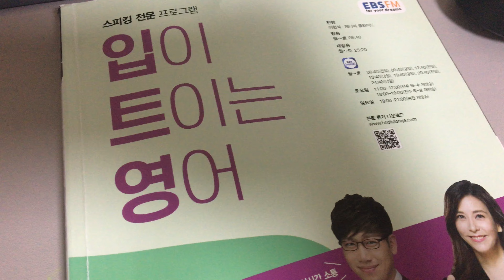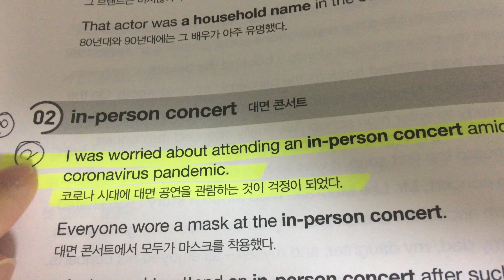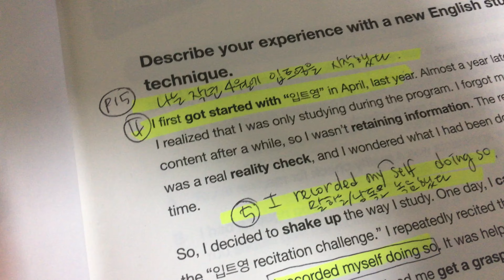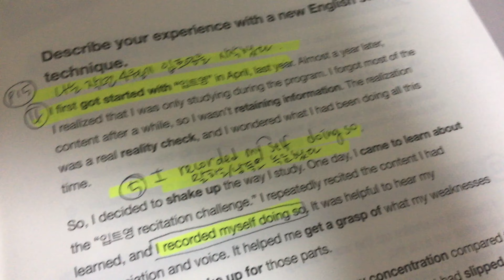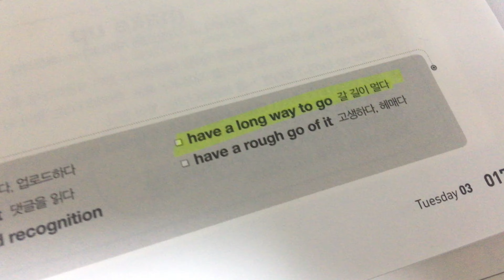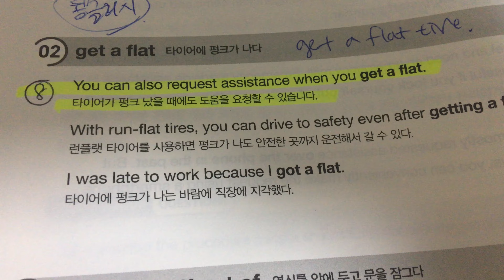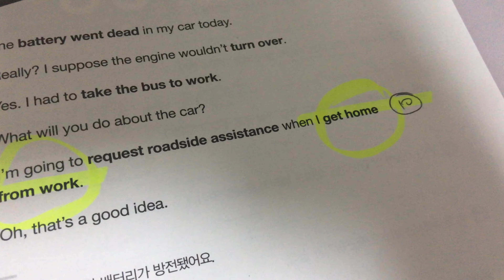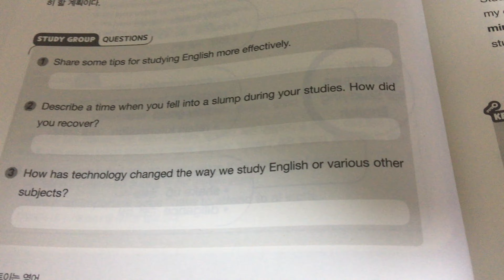5/7 입트영 복습